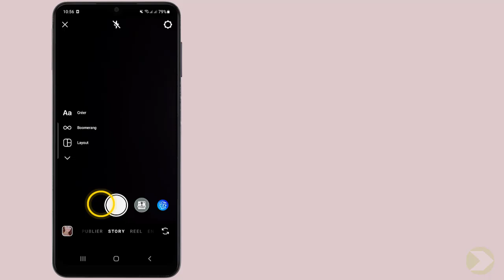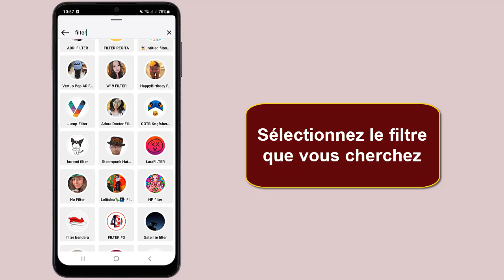Comment rechercher un filtre sur Instagram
Dans ce Tuto facile et rapide on va vous expliquer par étapes comment trouver un filtre sur Instagram

Comment chercher filtre Instagram
Bienvenue sur ma chaîne ! aujourd'hui, nous allons parler d'un sujet qui intéresse de nombreux utilisateurs d'Instagram : comment trouver le filtre parfait pour sublimer vos photos ? que vous soyez à la recherche d'un effet vintage, d'un contraste saisissant ou d'un filtre pour donner un air rétro à vos stories, je vais vous donner toutes les astuces pour trouver le filtre qui correspond à vos attentes. alors restez avec moi jusqu'au bout de cette vidéo pour devenir un véritable pro des filtres sur Instagram ! Alors comment rechercher un filtre sur insta ?

Dans ce Tuto je vais vous montrer une technique simple et rapide qui vous permettra d'apprendre comment rechercher des filtres insta

Comment rechercher un filtre Instagram
Pour trouver un filtre sur Instagram, il vous suffit de suivre quelques étapes simples. tout d'abord, ouvrez l'application et faites glisser votre écran vers la gauche pour accéder à l'appareil photo. ensuite, faites glisser à nouveau vers la gauche pour voir tous les filtres disponibles. si vous ne trouvez pas celui que vous recherchez, cliquez sur l'icône de recherche en haut de l'écran. tapez le nom du filtre dans la barre de recherche et sélectionnez-le parmi les résultats proposés. en quelques clics, vous pourrez appliquer le filtre de votre choix à vos photos sur Instagram.
Comment trouver un filtre Instagram
Voici comment trouver filtre Instagram étape par étape
1- Ouvrez l'application Instagram
2- Faites glisser votre écran vers la gauche
3- Faites glisser vers la gauche
4- Sélectionnez l'icône de recherche
5- Cliquez sur l'icône de recherche
6- Cherchez le nom du filtre
7- Sélectionnez le filtre que vous cherchez
Voilà donc comment rechercher un filtre insta

J'espère sincèrement que ce tutoriel a été extrêmement bénéfique pour vous et que vous avez pu acquérir de nouvelles connaissances grâce à lui.comment trouver des filtres Instagram. Vous m'aiderez à faire plus de tutoriels !

Si vous avez des interrogations ou des requêtes concernant le sujet 'comment trouver un filtre sur Instagram', n'hésitez pas à les poser. Je suis là pour vous aider et vous apporter des réponses.

En partageant cette vidéo avec votre famille et vos amis, vous pouvez non seulement renforcer le soutien à notre chaîne, mais également leur permettre d'apprendre comment rechercher un filtre sur Instagram et de bénéficier de son contenu.

Tutoriel : comment rechercher un filtre sur Instagram

Rubrique : comment trouver les filtres Instagram

Sujets similaires :